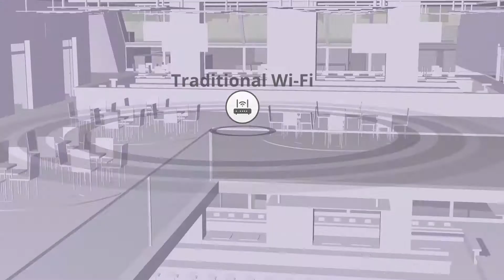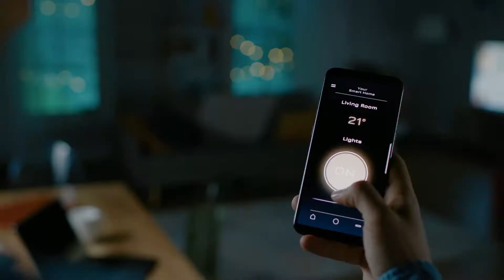About Morse Micro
Morse Micro Company Overview